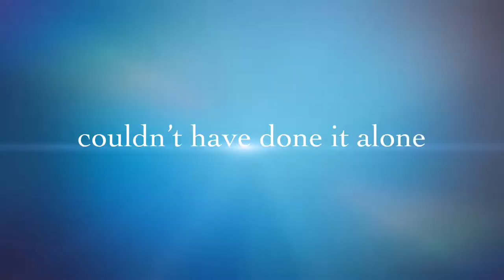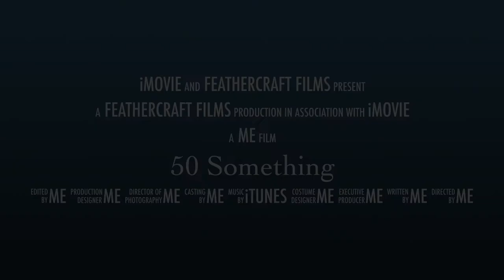50 Something Feathercraft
A little story about my 54 Feathercraft Vagabond